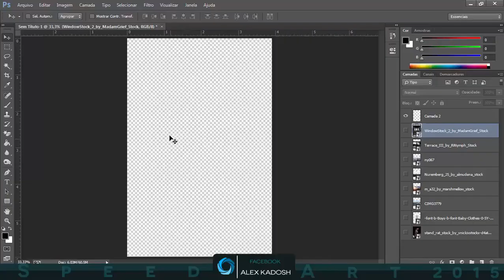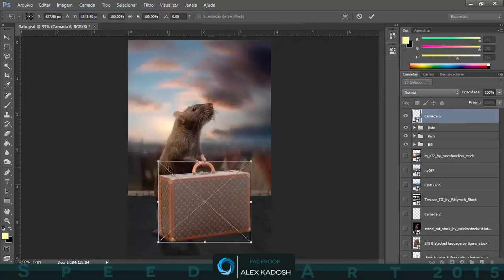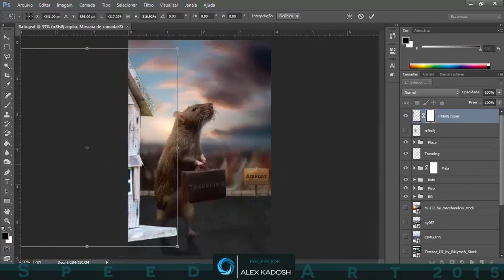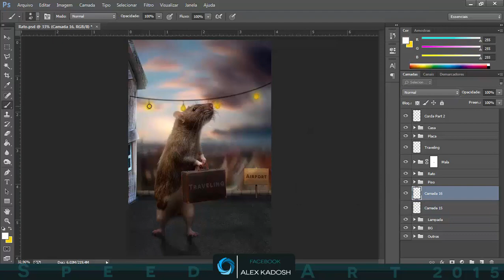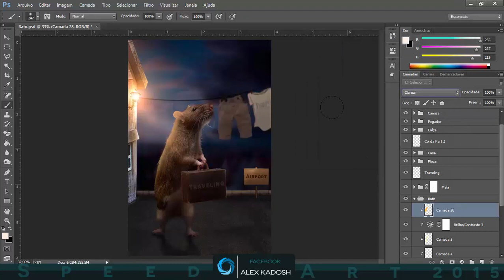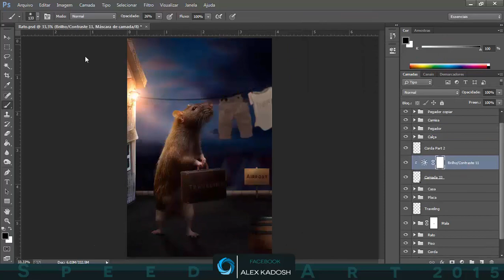Photoshop CC (Speed Art - Traveling)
Time: 3Hours